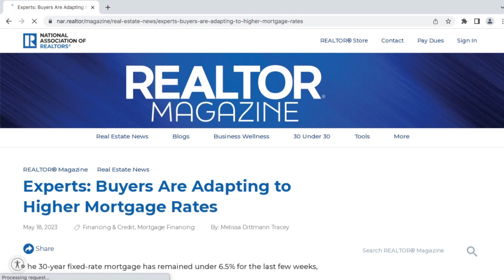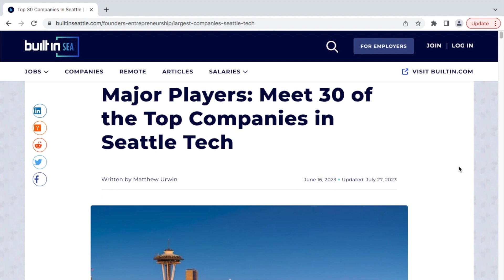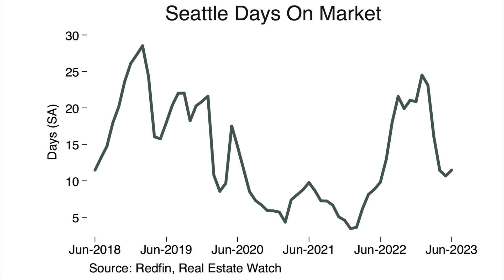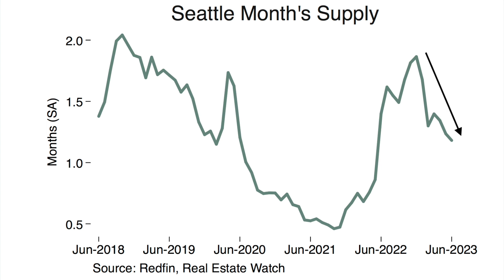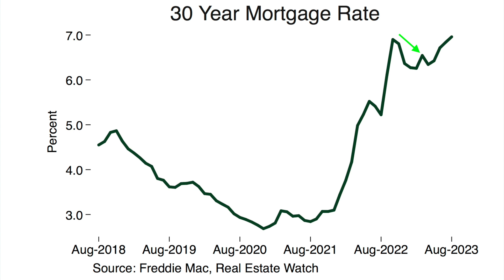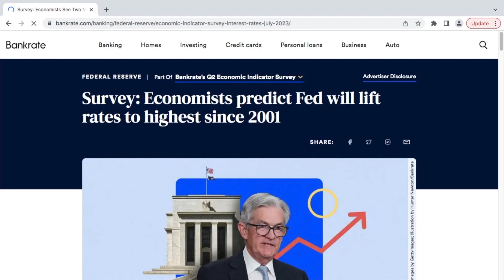Seattle, Washington Housing Market Update, August 15 2023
After taking a beating the Seattle housing market is showing signs of stabilizing, and possibly even avoiding further price declines. In today’s video we’re going to look at what was behind the recent activity in the Seattle market, as well as what the recent data suggests could be coming in the months ahead.